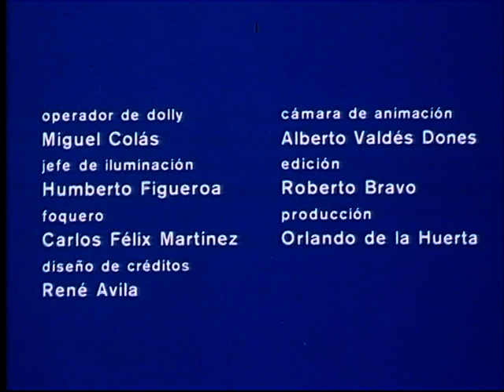Dolly Back -film de Juan Carlos Tabio 1986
CM. Ficc. 1986 11 minutos.
Productora: ICAIC

Ficha Técnica

Guión: Juan Carlos Tabío
Dirección: Juan Carlos Tabío
Producción General: Rolando de la Huerta
Dirección de Fotografía: Adriano Moreno
Montaje o Edición: Roberto Bravo
Sonido: Marcos Madrigal

INTÉRPRETES

Alejandrito Díaz
Filiberto Romero
Luis García
Mirta Ibarra
Samuel Claxton
Ramoncito Veloz

Premios

Premio Especial del Jurado. VIII Festival Internacional del Nuevo Cine Latinoamericano, La Habana, Cuba.
Seleccionado entre los mejores cortometrajes exhibidos en 1986, Selección Anual de la Crítica.
Colón de Oro (Primer Premio) Festival Iberoamericano de Huelva, España, 1987.